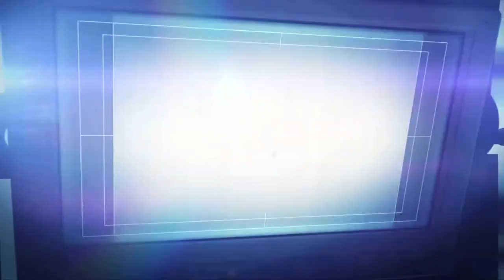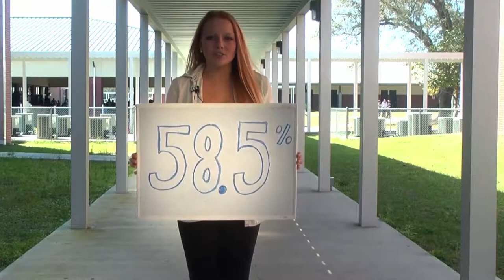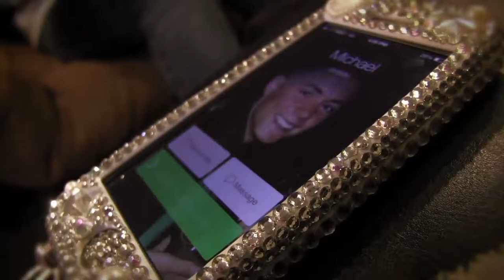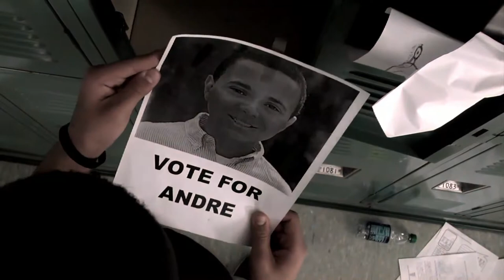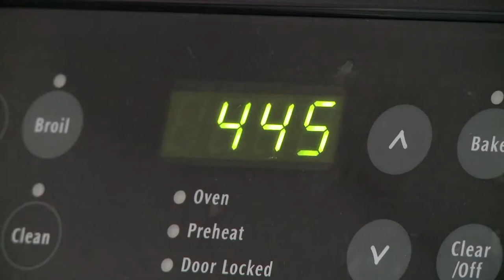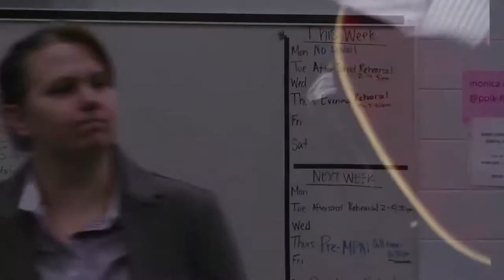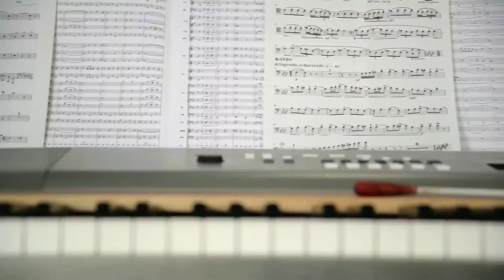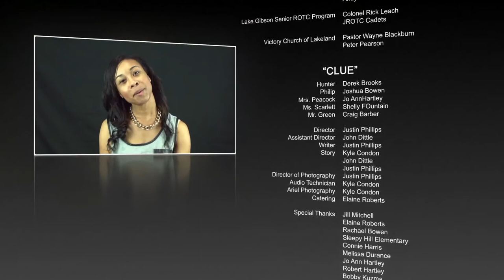2014 Polk County Video Awards - Secondary Ceremony